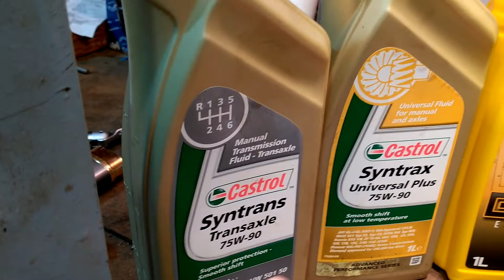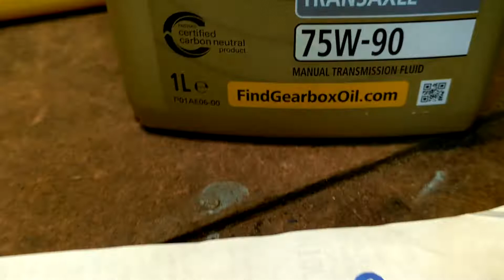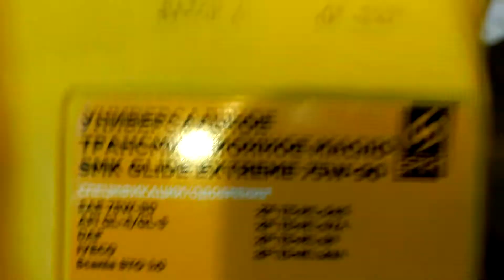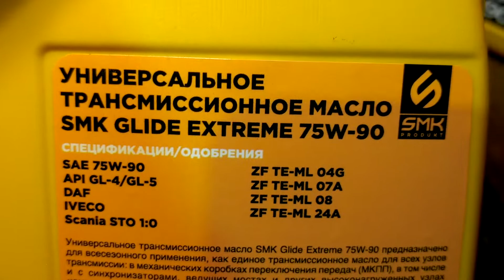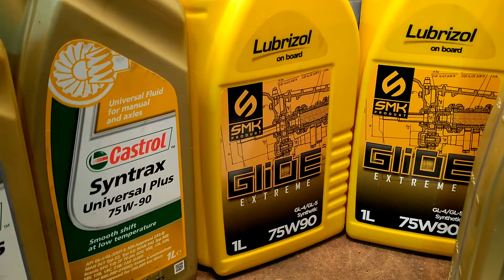8МАРТА.75W90 CASTROL-LUBRIZOL НА FORD-FUSION ТРАНСМИССИОННОЕ МАСЛО.